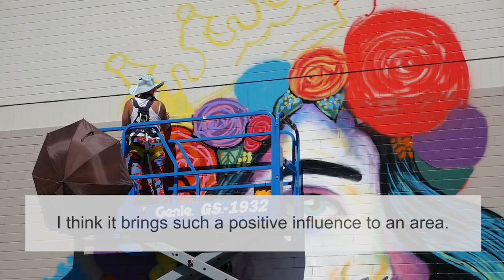PlayfordPalce: Street Art Explosion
A blank wall at Elizabeth City Centre has been brought to life as part of Playford Palace Adelaide Fringe activities.